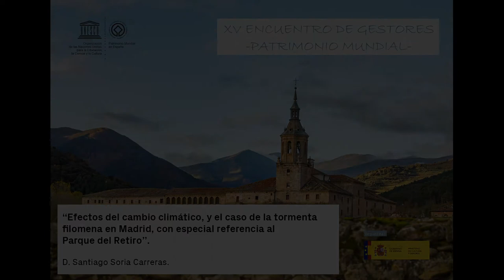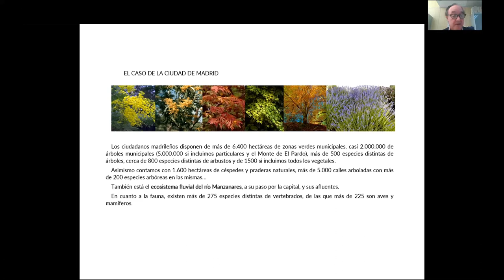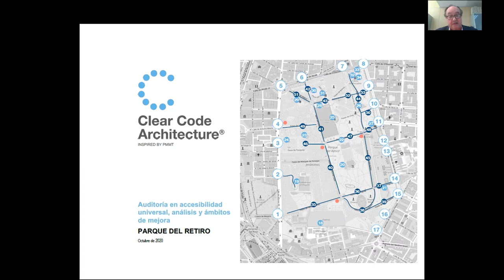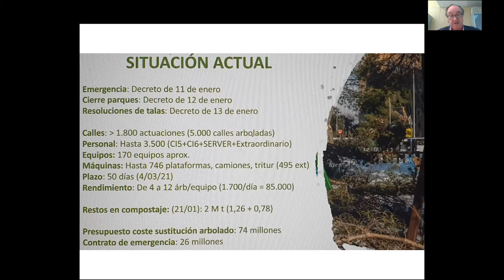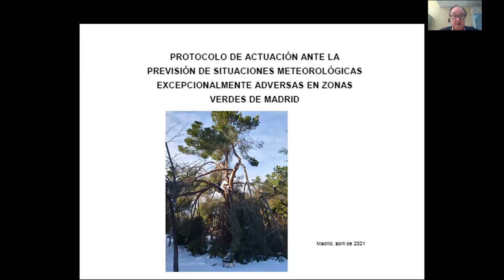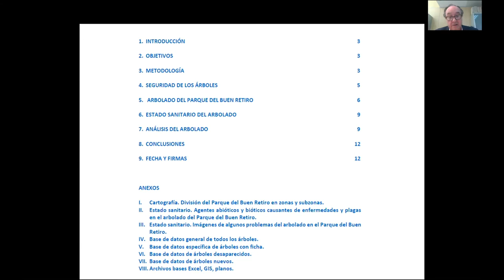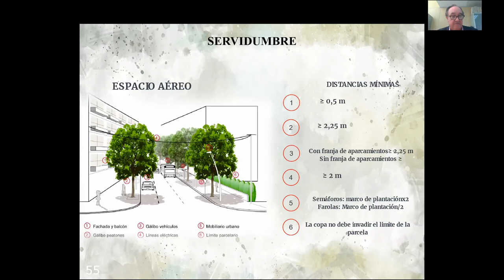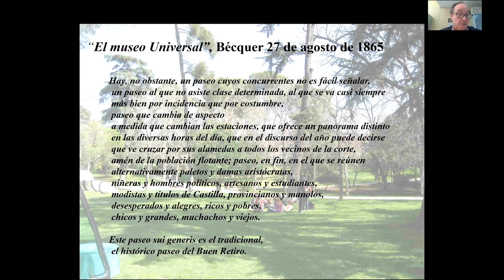Ponencia: Efectos del cambio climático, y el caso de la tormenta Filomena en Madrid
Ponencia: ‘’Efectos del cambio climático, y el caso de la tormenta Filomena en Madrid, con especial referencia al Parque del Retiro’’

D. Santiago Soria Carreras